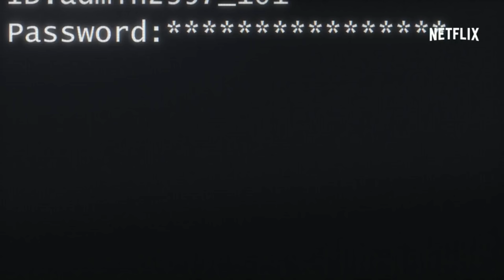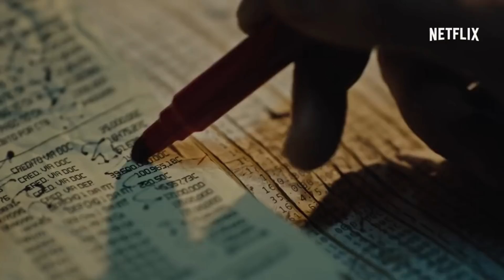Estrenos Netflix Originales en Marzo de 2018 Películas Y Series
Estrenos en Netflix en Marzo de 2018 en México, Chile, Argentina y Latino América.

Este mes de marzo de 2018 siguen los estrenos en Netlix, arrancamos con la información de las películas y series originales que llegan en Marzo de 2018 a México y el resto de Latino América.

Sin lugar a dudas el estreno más esperado de este mes de Marzo es la segunda temporada de la serie en colaboración de Marvel y Netflix Jessica Jones, que para mí ha sido una de las mejores series que han surgido de esta colaboración, con una serie que esta más centrada en la trama y menos en la acción o al menos asi fue en la primer temporada, esta segunda temporada esta llena de expectativas sobre todo considerando que tuvimos que esperar más de un año para tener el regreso de Jessica Jones a Netflix.

Información de estrenos para México, Chile, Colombia, Argentina y el resto de Latino América, desde el centro de Prensa de Netflix